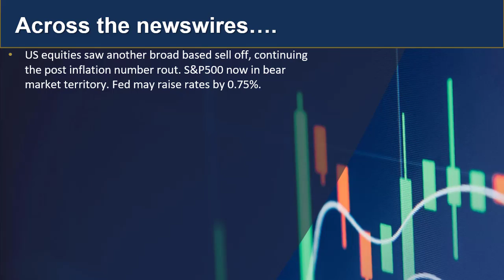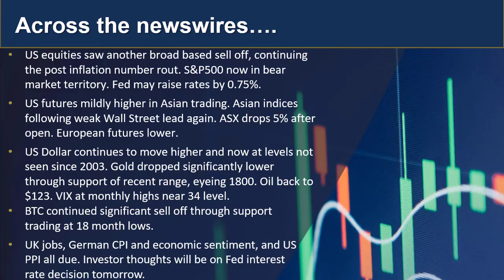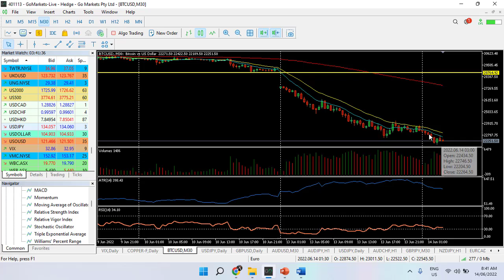GO Market Update and charts of interest (BTC and GBPJPY) 14th June